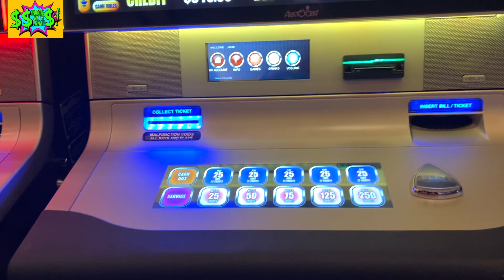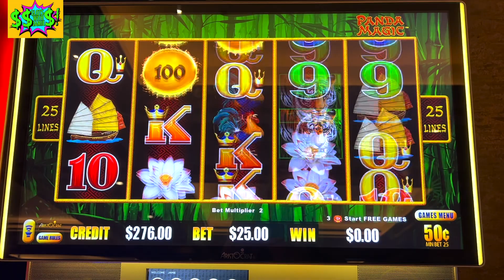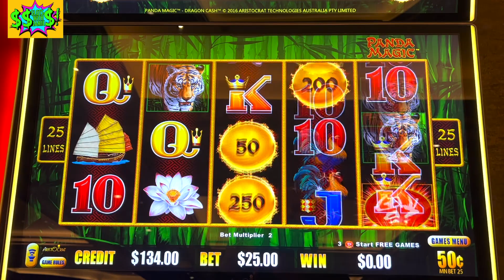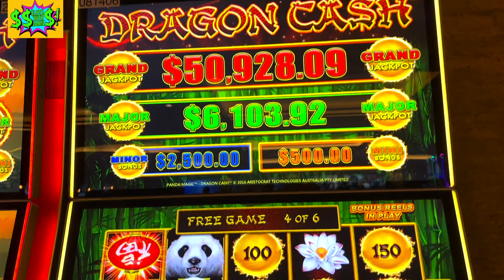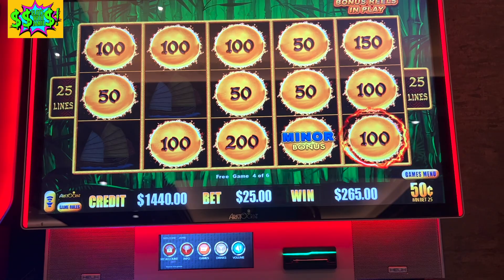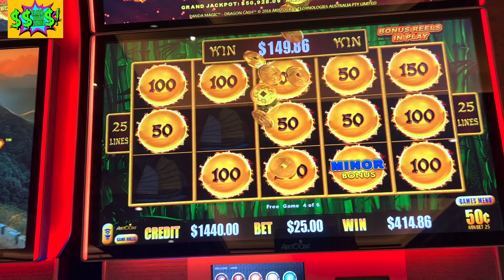HIGH LIMIT PANDA MAGIC- DRAGON CASH!